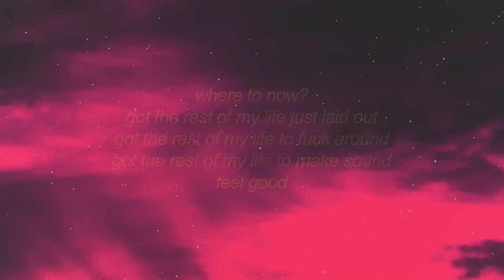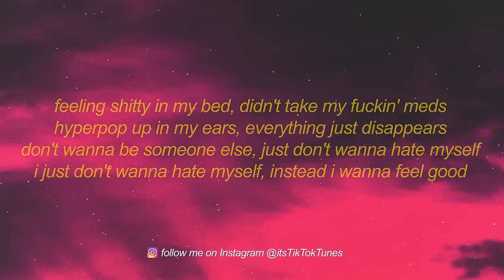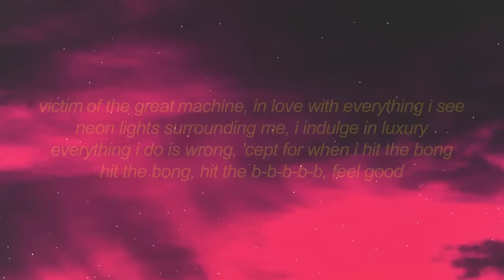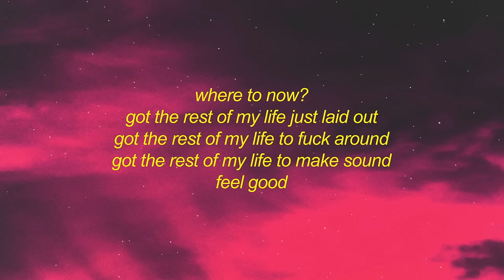[1 HOUR] ElyOtto - SugarCrash! (Lyrics) | i'm on a sugar crash i ain't got no f'in cash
Get ElyOtto - SugarCrash! (Lyrics) | i'm on a sugar crash i ain't got no f'in cash

[chorus]
i'm on a sugar crash, i ain't got no fuckin' cash
maybe i should take a bath, cut my fuckin' brain in half
i'm not lonely, just a bit tired of this fucking shit
nothing that i write can make me feel good

[verse]
victim of the great machine, in love with everything i see
neon lights surrounding me, i indulge in luxury
everything i do is wrong, 'cept for when i hit the bong
hit the bong, hit the b-b-b-b-b, feel good
feeling shitty in my bed, didn't take my fuckin' meds
hyperpop up in my ears, everything just disappears
don't wanna be someone else, just don't wanna hate myself
i just don't wanna hate myself, instead i wanna feel good

[outro]
feel good